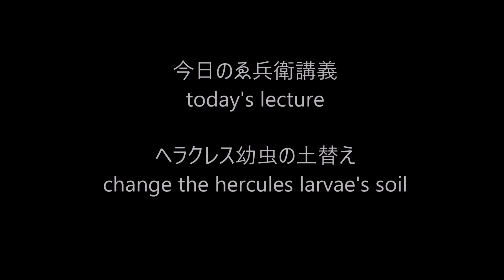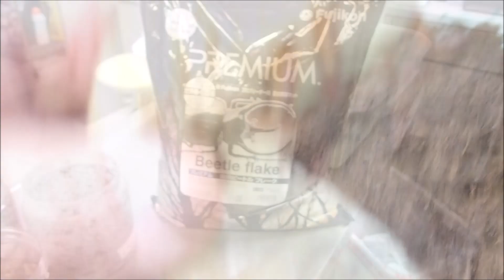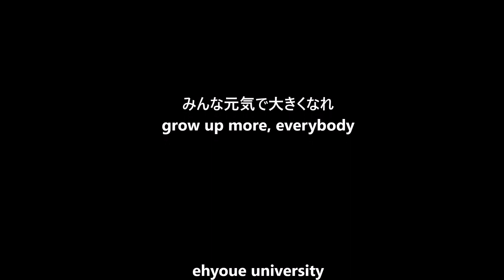ヘラクレス幼虫学 / hercules larvae's soil ３か月ぶりの土替え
久しぶりの土替え
うんこはいっぱい
大きくなってるかな？

long time no soil change
so full of feces
are you getting bigger ?